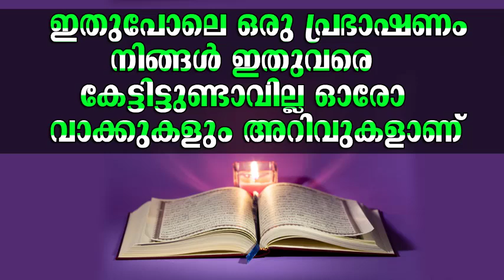ഇതുപോലെ ഒരു പ്രഭാഷണം നിങ്ങൾ ഇതുവരെ കേട്ടിട്ടുണ്ടാവില്ല ഓരോ വാക്കുകളും അറിവുകളാണ് │Islamic Speech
Malayalam Islamic Speech    -     Ansha Media

Subject  :   ഇതുപോലെ ഒരു പ്രഭാഷണം നിങ്ങൾ ഇതുവരെ കേട്ടിട്ടുണ്ടാവില്ല ഓരോ വാക്കുകളും അറിവുകളാണ്.